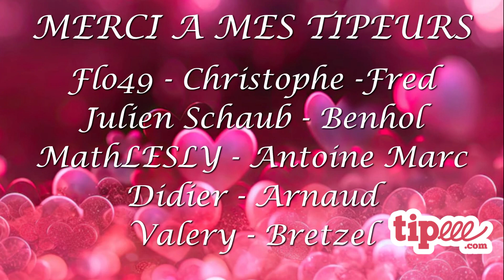SRF - HPD ARX-01c - Course Test - Hockenheim - Iracing